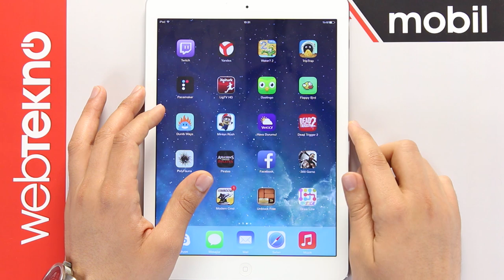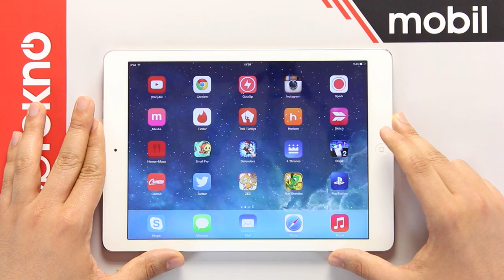Game Of Tuvalets - Bölüm 1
Bu bölümde tanıtılan oyunlar:
- Unblok Free
- Run Sheldon
- Draw Line